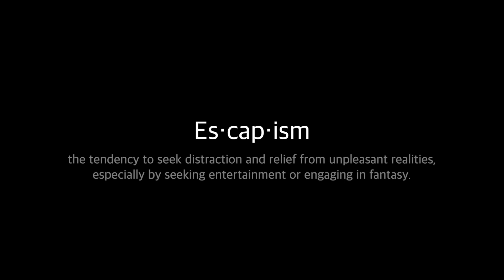Skins | Season 3 - The Definition of Escapism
Coming this Valentines Day

"Hollow" by Yosh